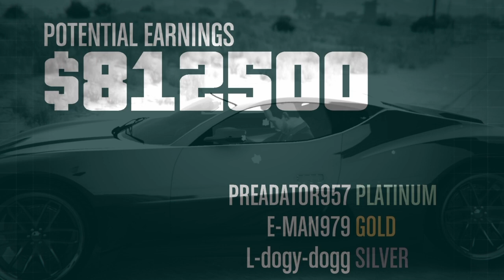Dysfunctional Friends & E-MAN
This is one of a few videos I’ll be releasing of my friends and I doing GTA missions